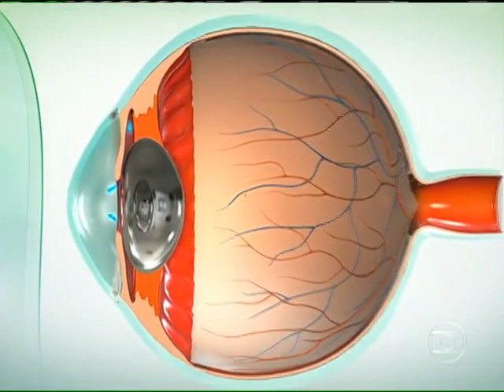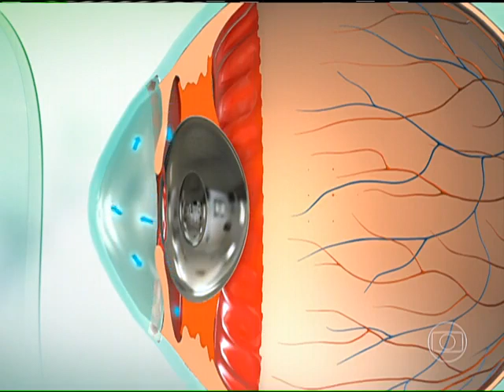programa Bem Estar 24/09/2013-trecho